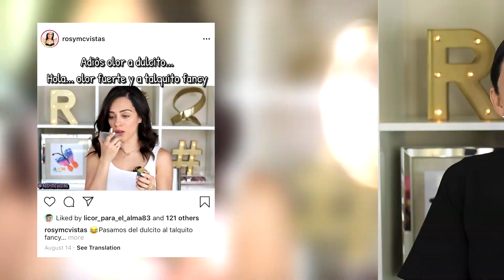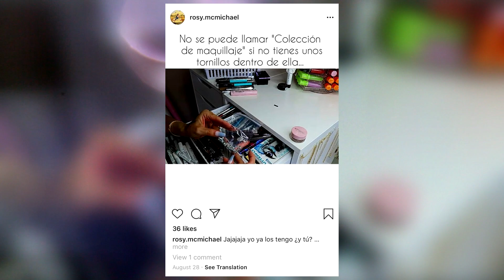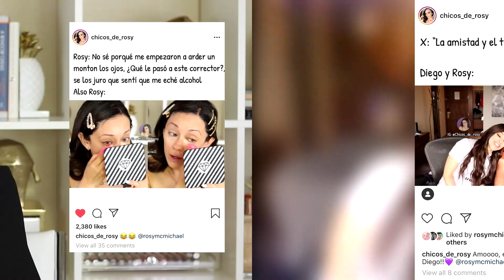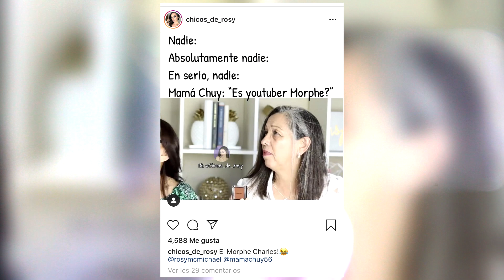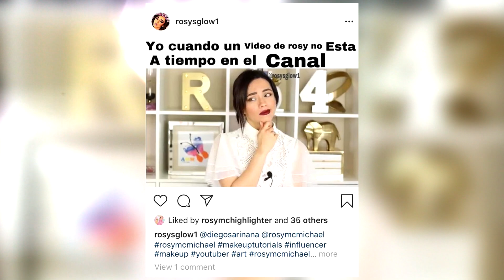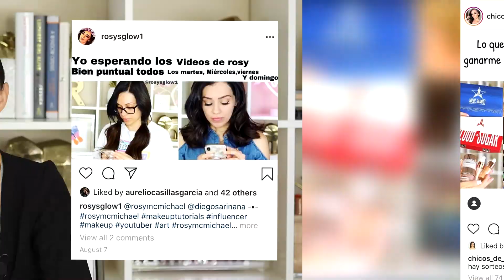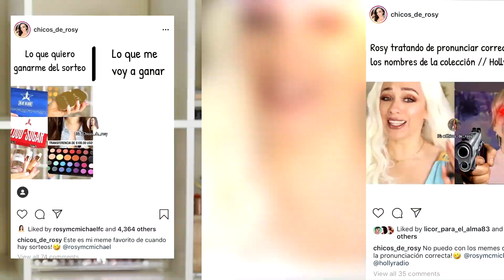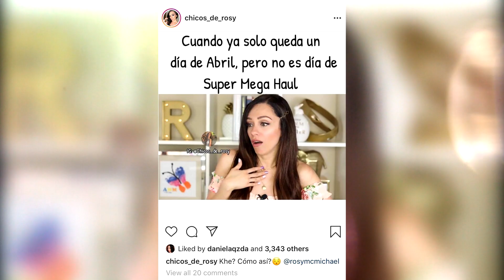REACCIONANDO A SUS BURLAS SOBRE MI! (MEMES DE INSTAGRAM!)